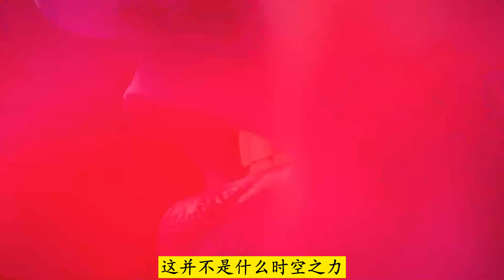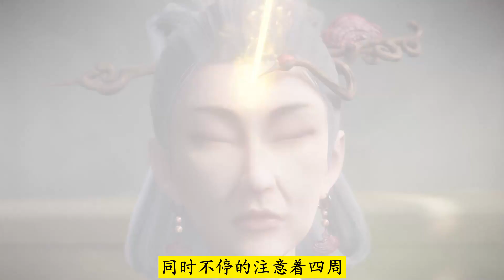武神主宰536：秦尘巧引古苍武皇入陷阱，展实力震惊对方